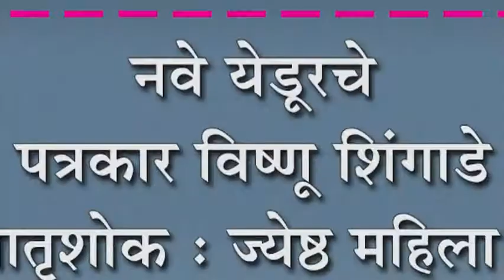नवे येडूरचे पत्रकार विष्णू शिंगाडे यांना मातृशोक : ज्येष्ठ महिला श्रीमती हिराबाई शिंगाडे यांचं निधन